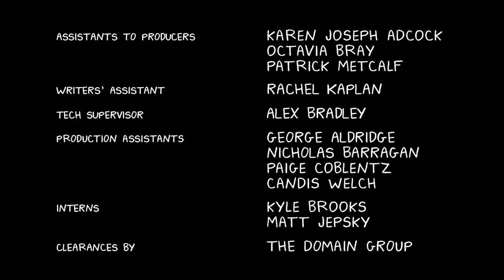Bojack Horseman ending song on organs from s05e06 "Free Churro"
Bojack Horseman ending song from season 5 episode 6, episode called Free Churro

I uploaded it because there was no good version of it on youtube
It's not mine, song and show belongs to Netflix orginal series.